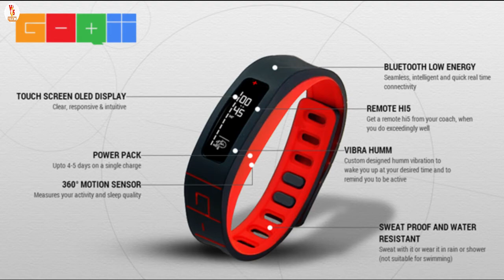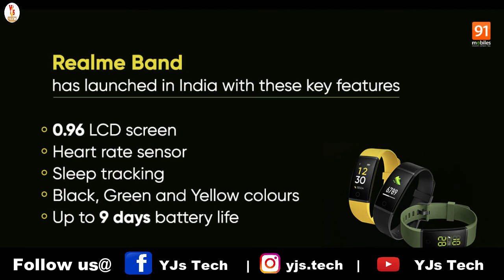Best Fitness Trackers in 2020 | Top 5 Smart Fitness Bands Under 2000 With Heart Rate Monitor 2020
Dosto iss Video meine Best Fitness Trackers in 2020 konse hai or Top 5 Fitness bands india mein under 2000 konse hai in k bare mein detail me baat ki hai so agar aap ek cheap or under 2000 koi smart fitness band dhund rhe the toh ye video aapki kafi help kar degi. Iss video me 5 different companies k band bataye hai qki sabhi bands k different features hai so aapki need konsa smartband fulfill is hisab se aap choose kar k us k buy kar sakte hai or sabhi ki best buy links aapko yaha mil jayegi.

All Bands Best Buy Links Here:---
GOQii Fitness Tracker
Real Me Band
Redmi Smart Band
Noise ColorFit Band

My Setup:
Boya BY-M1 Mic
My Tripod
My Laptop
My Camera

Liking N Sharing The Videos
Come Again.